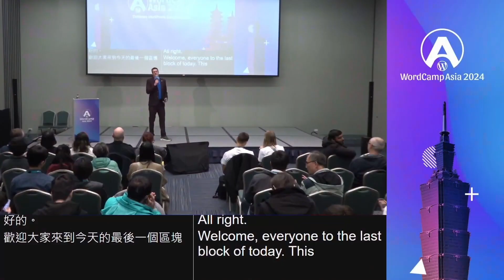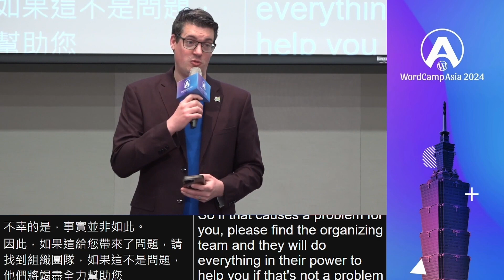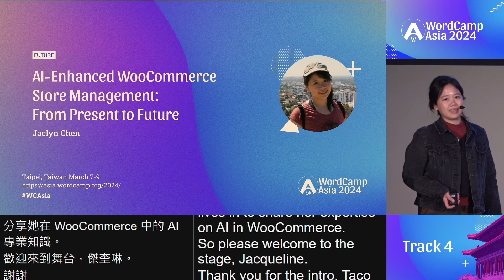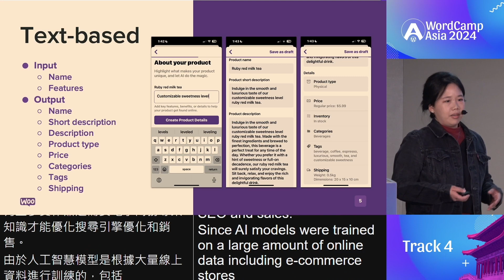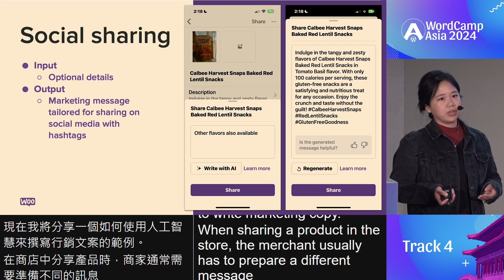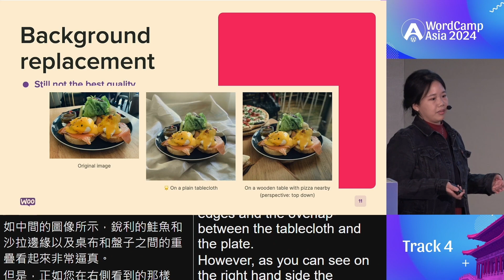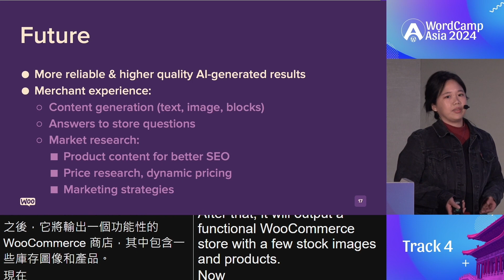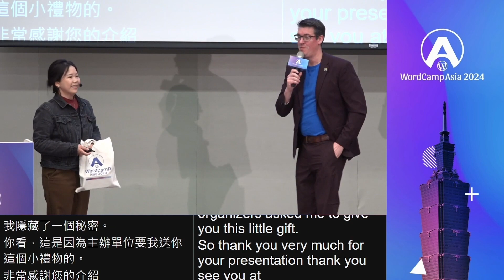AI-Enhanced WooCommerce Store Management: From Present to Future | WordCamp Asia 2024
In this lightning talk, we will journey through the current and future horizons of AI integration within WooCommerce. We’ll explore AI’s transformative role in present mobile and web use cases, including AI-generated product descriptions/categories/tags, crafting shareable social media messages, and generating product details from images. Looking ahead to the future of WooCommerce, we see image background removal/replacement to create stunning product images efficiently and more potential ideas to boost a store’s management and marketing success.

🎤 Speaker
Jaclyn Chen

🗓️ WordCamp Asia 2024
March 7-9, 2024

The Premier Open Source Web Summit of Asia
Step into the forefront of web innovation! Whether you’re a developer, digital marketer, UI/UX designer, or tech entrepreneur, this summit is your gateway to explore cutting-edge web technologies, share innovative ideas, and build invaluable connections in the vibrant city of Taipei.

What is WordCamp?
WordCamps are volunteer-organized and Foundation sanctioned conferences, for the free and open source publishing content management and application framework system that powers over 43% of the web.

Since 2006, WordPress community members have organized a total of 1,145 WordCamps in 382 cities, 65 countries, and 6 continents.

WordCamp Asia, as one of the 3 flagship WordCamps in the world, represents the largest gatherings organized by the WordPress community. In addition to providing opportunities to learn the latest WordPress technologies and share experiences, these events allow participants to establish long-lasting networks and explore business opportunities.